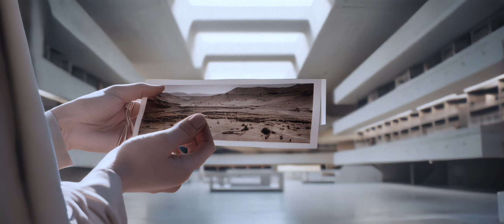POLARIS - A GEN:48 Short Film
Antarctica has become the final refuge for humanity. The Earth's climate has transformed into a barren landscape where fresh water can only be found at the poles — or so they were taught. Follow Ava as she confronts the truth she has known throughout her life and uncovers a corrupt agenda indoctrinating the pole's civilization.

This film was produced in collaboration between Nicolas Neubert (@iamneubert) and Alex Patrascu (@maxescu). It was created for the participation of Runway’s GEN:48 competition.

GEN:48 is a short film competition where teams of filmmakers have 48 hours to ideate and execute a 1-4 minute film.

Images: Midjourney
Videos: Runway
Voice: ElevenLabs
Edited in: CapCut

Check out Nicholas' YouTube Channel: @iamneubert